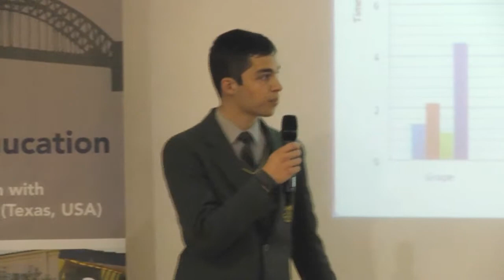Parramatta Marist High Bridges Project - Charles and Sai Interview